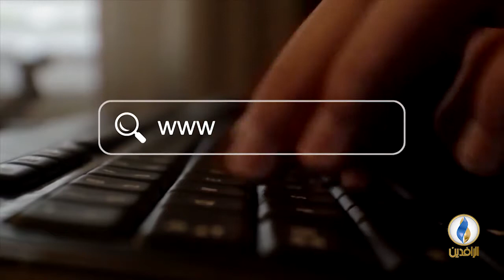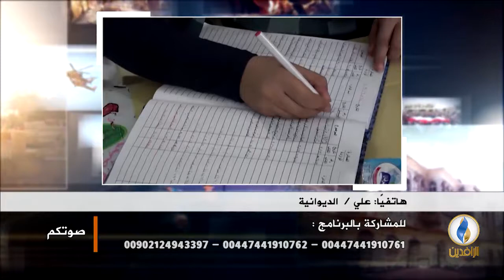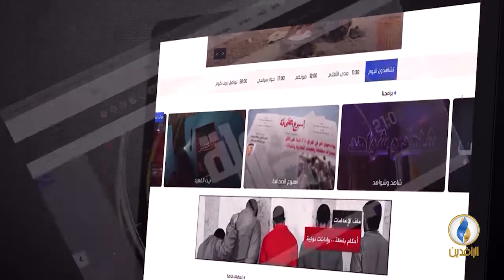صوتكم. تدخلات حزب الله في العراق.